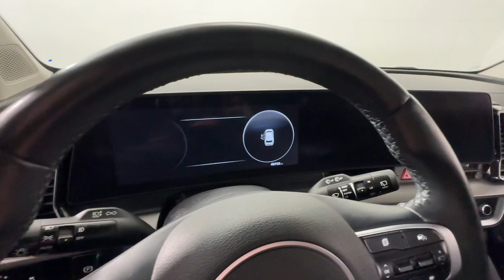2023 Kia Sportage at Oxmoor Mazda Louisville & Lexington, KY MU8535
Sapphire Blue Used 2023 Kia Sportage SX-Prestige available at Oxmoor Mazda in Louisville, Kentucky. Servicing the Lexington, Elizabethtown, KY New Albany, IN Jeffersonville, IN area.

Oxmoor Mazda
7913 Shelbyville Rd

2023 Kia Sportage SX-Prestige Vehicle is at OXMOOR MAZDA. Sportage SX-Prestige 4D Sport Utility I4 8-Speed Automatic FWD Sapphire Blue Black w/Leatherette Seat Trim **160-POINT QUALITY ASSURANCE INSPECTION** **CLEAN CARFAX** **LOCALLY OWNED** **ONE OWNER** **PUSH BUTTON START** **SUPER CLEAN INSIDE AND OUT** **WELL MAINTAINED** Apple CarPlay & Android Auto Auto-dimming Rear-View mirror Automatic temperature control CARFAX CERTIFIED! Garage door transmitter: HomeLink Heated & Ventilated Front Bucket Seats Heated steering wheel Illuminated entry Navigation System Power Liftgate Power moonroof Premium Leatherette Seat Trim Side Steps TOUCH SCREEN DISPLAY Tow Hitch w/Harness Wheels: 19 Gloss Black Alloy. CARFAX One-Owner. 25/32 City/Highway MPG